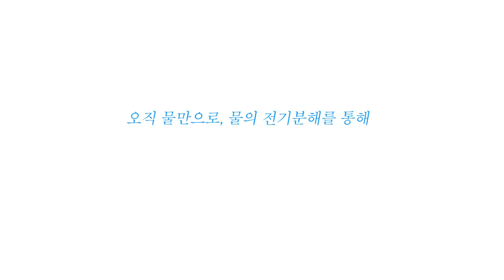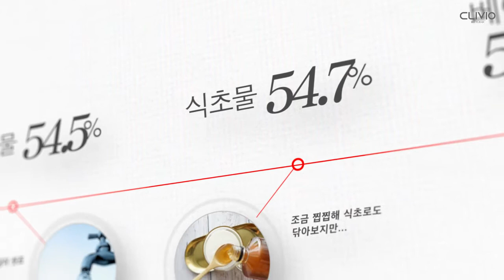야채과일 살균세척기 클리비오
야채와 과일에 잔류하는 농약, 세균, 미세먼지... 무엇으로 씻어 드시나요? 우리가정 건강한 식탁을 실현해가는 과일야채살균 세척기 클리비오